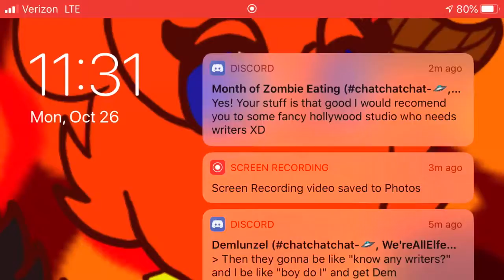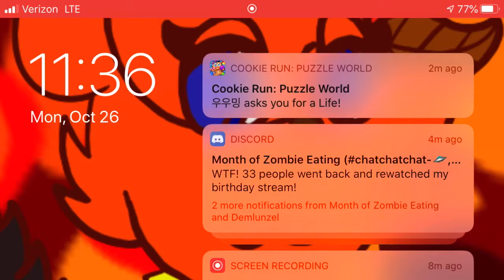Why I Won’t Do A Face Reveal? (CharmingAnalysis Topic Video)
Hey guys, we decided to do something different for the channel. Welcome to a topic video!
So today we decided to talk about something that Corpse Husband is going through and we decided to share our thoughts on it.
Be on the lookout for new content coming soon
Also the game in the background is Cookie Run

Our social medias:

Marie:

Likee: CharmingSoul97
Dubsmash: CharmingSoul97